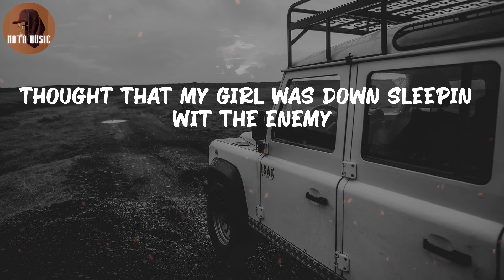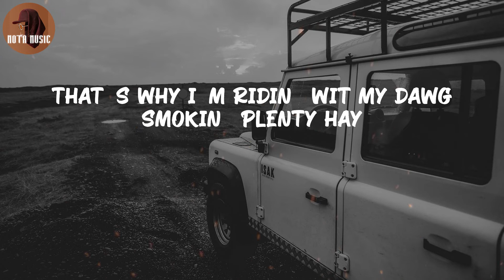DVRST - Close Eyes (Lyric Video)